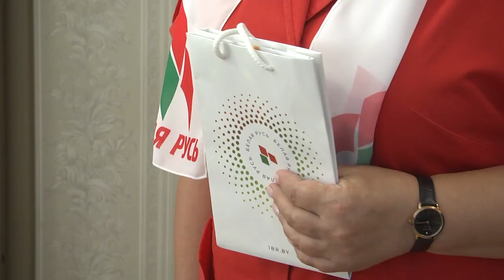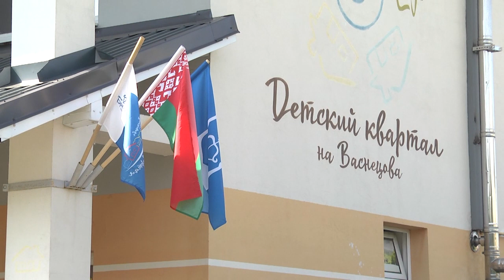2023-08-30 Акция Московского района «Соберем детей в школу»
До начала нового учебного года осталось всего ничего, накал страстей растет: дети – дополняют списки того, что ещё нужно приобрести, а родители в срочном порядке докупают необходимые школьные принадлежности.    Пережить эпопею под кодовым названием «подготовка к школе» родителям – воспитателям и их воспитанникам помогает благотворительная кампания «Соберем детей в школу!», которую традиционно организовывают представители Московской администрации города и по традиции к ним присоединяются предприятия и общественные организации областного центра. Помощь может быть разной: очень-очень большой и совсем крошечной…   Главное – чтобы от сердца.
*Наши контакты:*
✅Телефон горячей линии:
54-63-67